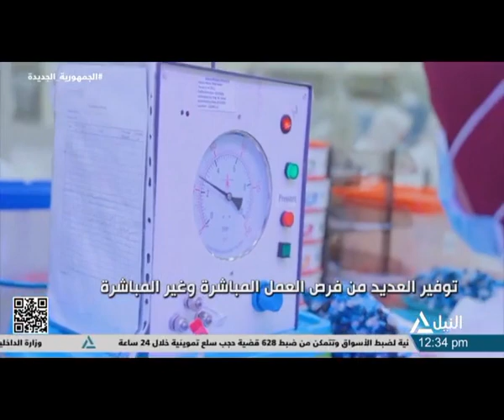بانوراما النيل الثانية عشرة ظهراً 2024/2/15